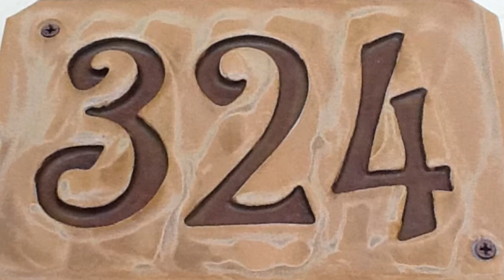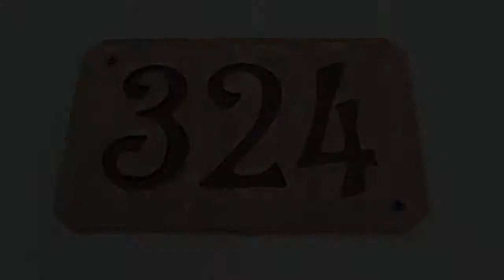BGRE: Sea Oats 324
2 bedroom, 2 bath with courtyard view. 3rd floor end unit with King in the master, 2 twins in the guest bedroom and sleeper sofa in living room.

Bedrooms: 2 Baths: 2 Sleeps: 6  Minimum Nights: 7